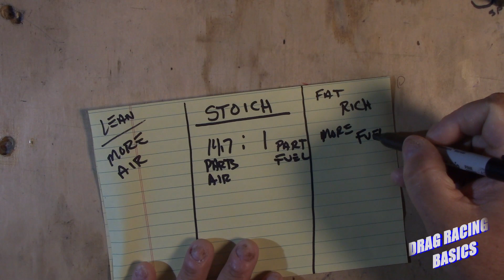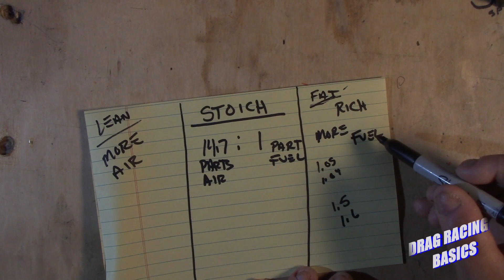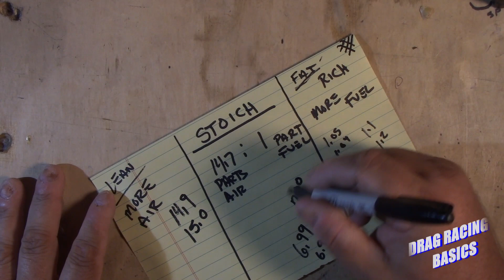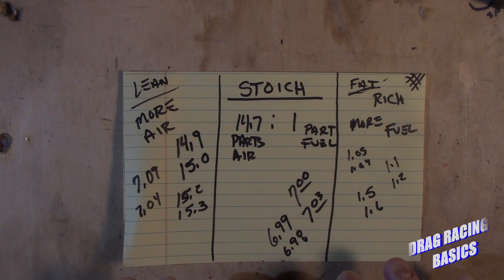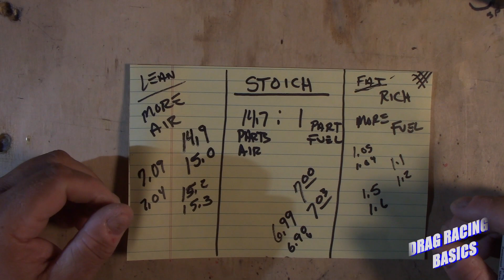An air/fuel ratio discussion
Lean, stoich and rich are just A few of the words I’ve been asked to explain recently.
I’ve also been asked how do they apply to a drag car. In this episode I do my best to give a quick overview of what each term means and how it applies to drag racing and why we need to know about it and how it can affect our day at track. As always practice your skills or learn a new one, either way turn it into craftsmanship, you never know how far they will take you.
This has been Fab Race Mod Repeat